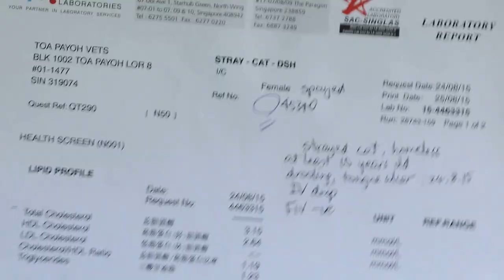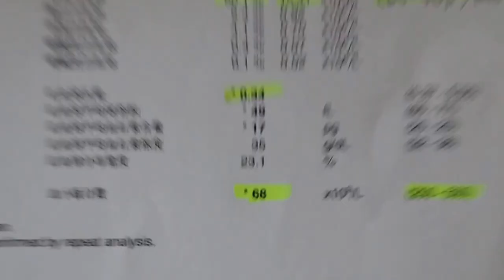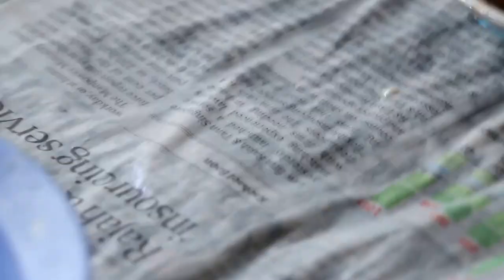A young lady teacher in Potong Pasir cares for a stray cat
Friday 28 Aug 2015. This stray cat was brought in by a young lady teacher. He had drooling and was dehydrated. A 2-cm side tongue ulcer caused the drooling. FIV and FeLV were negative. Blood test showed high glucose and urea and low platelets.

There is bacteraemia and sepsis. After 4 days of in-patient treatment and IV drip, the cat is much fitter and tried to claw me on the 3rd day of in-patient treatment as shown in this video. The cat had dental scaling under anaethesia. No rotten teeth. The lady had seen her for the past 10 years and now the cat is sick, she brings her to Toa Payoh Vets for treatment.

The caregiver lady will keep the cat at home and had bought the cage and litter box. Time is needed to resolve the salivation  and recuperate. I am happy that she no longer has to roam around the estate and get sick.